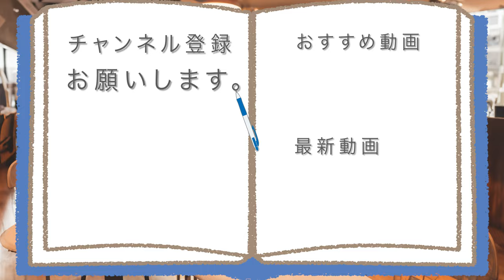丸亀製麺のかま玉うどんで揚げ物パーティー開催してみた。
【うどんそっちのけの美味しさ!!】
丸亀製麺の店頭で売られている、
サックサクの揚げ物たちで、
あなたもパーティーしませんか?

アマゾンほしい物リスト↓